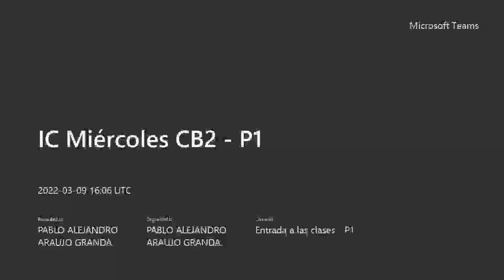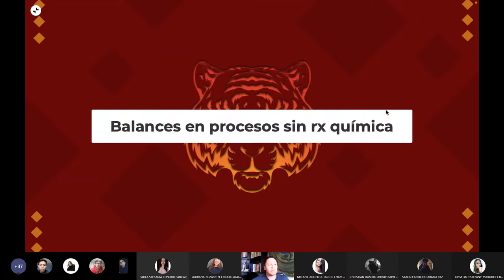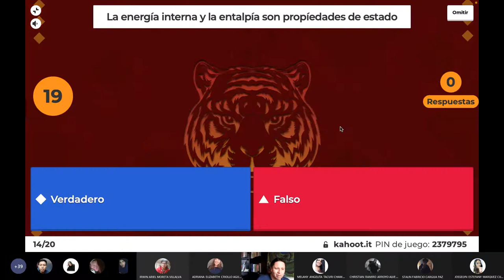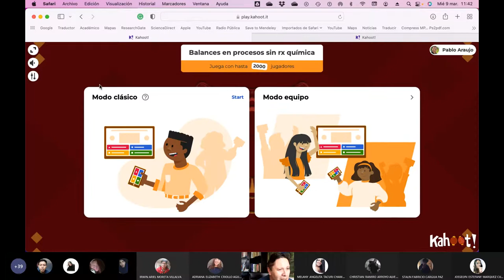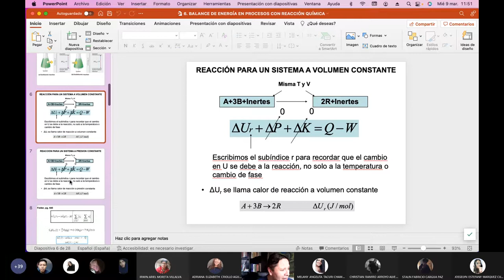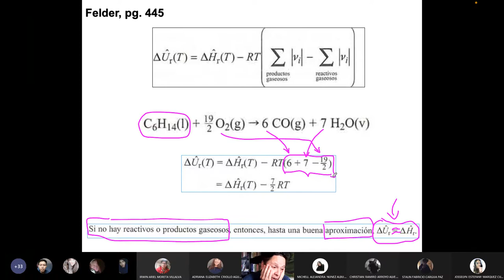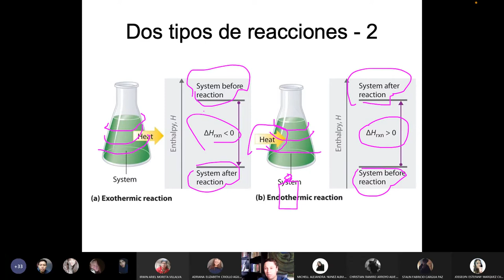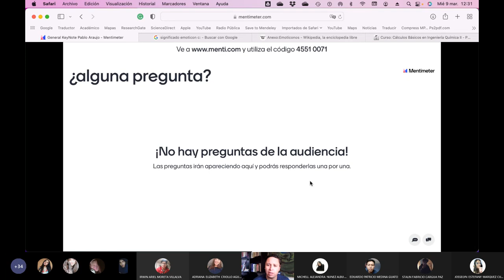IC Miércoles CB2 P1 - Jugamos Kahoot y hacemos teoría de entalpía de reacción - 2022.03.09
En esta clase hacemos un juego de Kahhot y seguimos con la teoría de entalpía de reacción